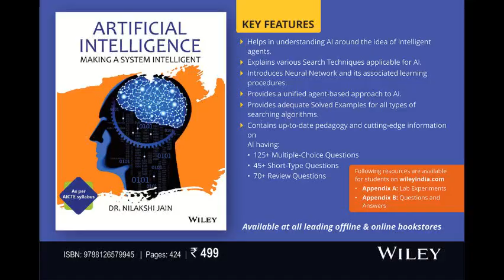Artificial Intelligence Making a System Intelligent ‐ DR. NILAKSHI JAIN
Dr. Nilakshi Jain, Working As An Associated Professor And Research Coordinator In Shah And Anchor Kutchhi Engineering College , Mumbai Maharashtra.

Artificial Intelligence: Making a System Intelligent explains concept of intelligent systems, techniques from knowledge-based systems, neural networks, fuzzy systems, evolutionary computation, and intelligent agents. The principles behind these techniques have been explained in this book without resorting to complex mathematics. The lack of assumed prior knowledge makes this book ideal for any introductory course in artificial intelligence or intelligent systems design. The contemporary coverage of this book is highly beneficial to advanced students as it facilitates in discovering state-of-the-art techniques, particularly in intelligent agents and knowledge discovery.